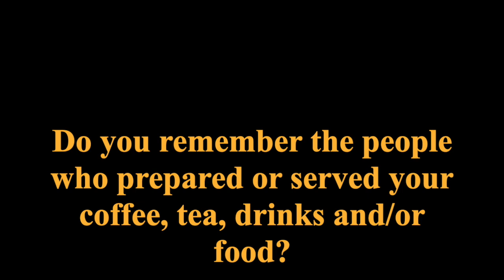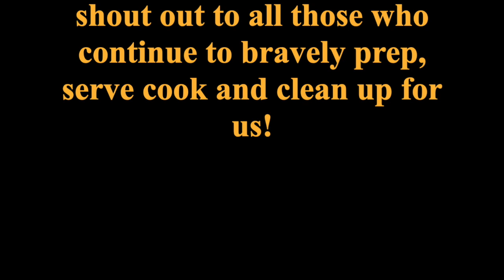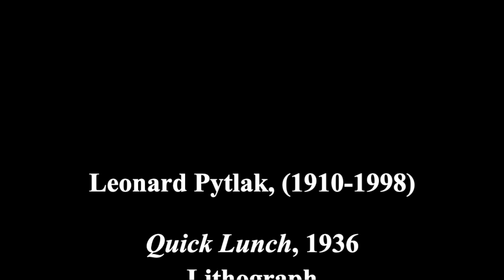Joel Elgin. Athraigh. COVID-19. Favorite Hang Outs, Support the Workers.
This video is about Joel Elgin's Athraigh Studio.

Joel Elgin, Athraigh Studio. COVID-19. Small Exhibitions: Support Those Still Working at Your Favorite Food and Drink Hang Outs.

Today's video features a selection of prints curated in celebration of those good people who bravely prep, serve and cook for us in our favorite shops, cafés, bars, pubs and restaurants.

Artwork by Edmund Blampied, James Gillray, Helen Noel, and Leonard Pytlak is featured.

Stay well and learn about prints!

If you wish to view higher res images of this or any of the past videos please visit the Athraigh Print Studio